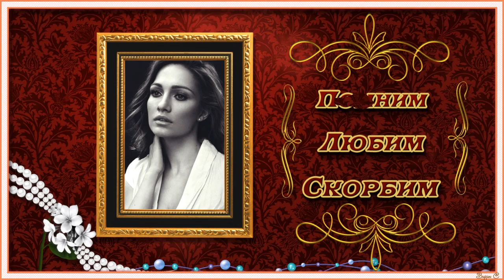ПАМЯТИ ЕВГЕНИИ БРИК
PSP 9
 МУЗЫКА     КАМИЛЬ СЕН-САНС  ЛЕБЕДЬ